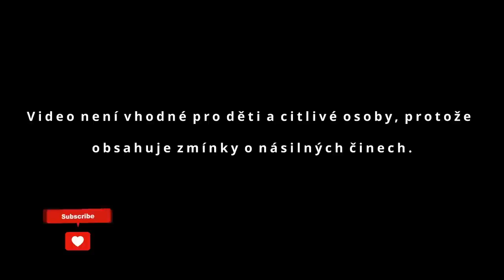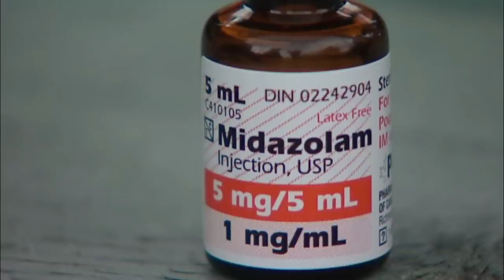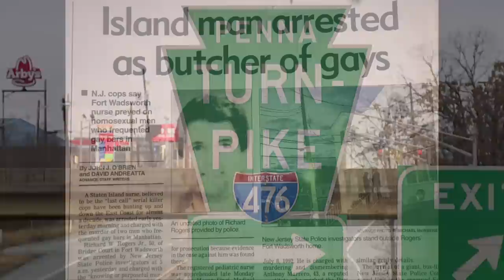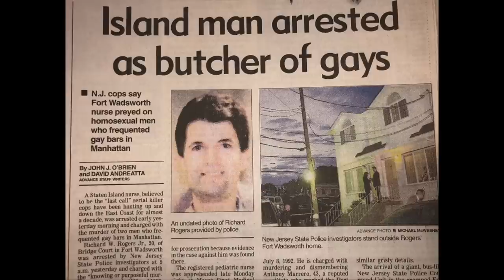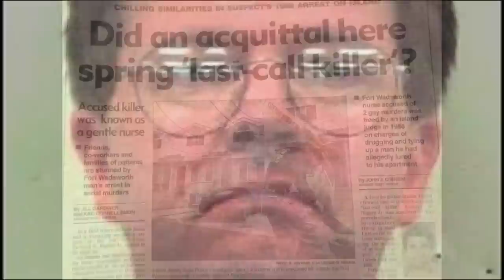Richard Westall Rogers Jr. - sériový vrah, který děsil New York.